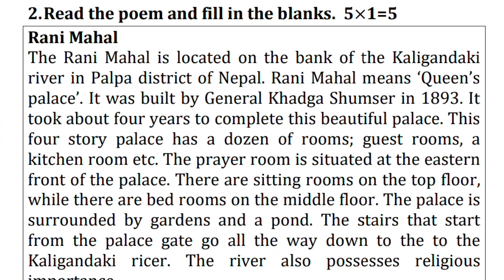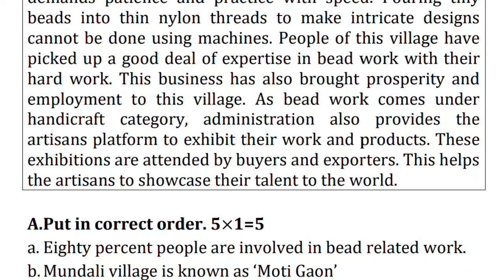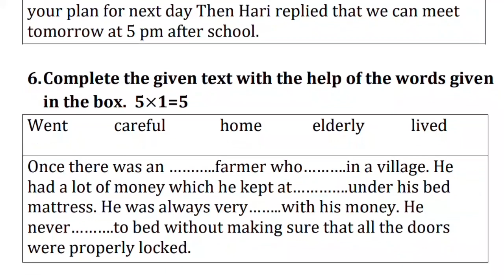Question paper of English for grade five according to new curriculum|English question paper class 5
This video is about the model question paper of English for grade 5 designed according to new curriculum of cdc Nepal.